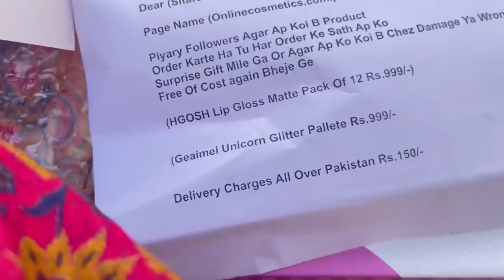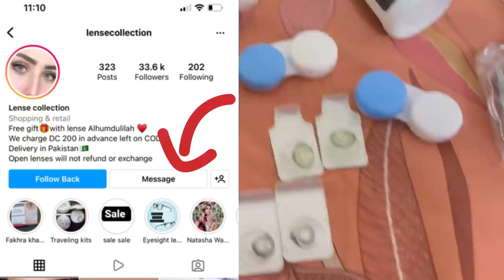Apna room share nhi kr sakti | dusri bivi mery ghar rhy gi mery jany k bad | bhai punjab chaly ga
Apna room share nhi kr sakti
Dusri bivi mery ghar rhy gi mery jany ky bad
Apna room lock kr ky jaongi Saudia
Bhai punjab chaly gai